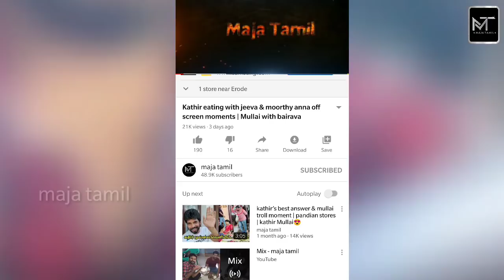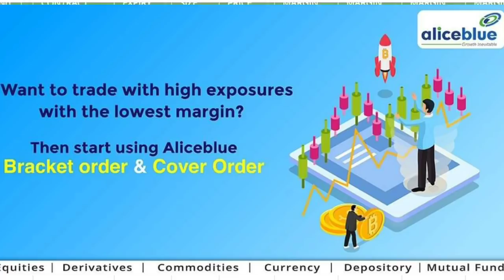just enjoy your life | pandian stores mullai at Anna nagar ad shoot | kathir launch thalapathy album